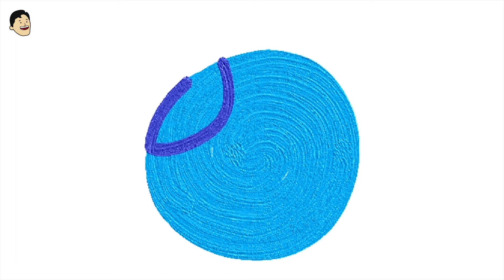New Bluey drawing doodles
Let's draw Bluey